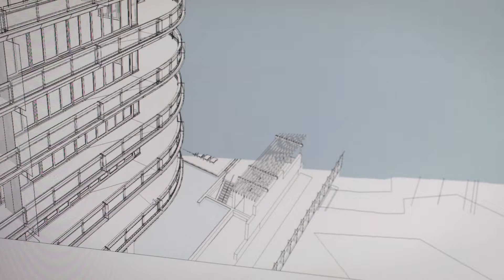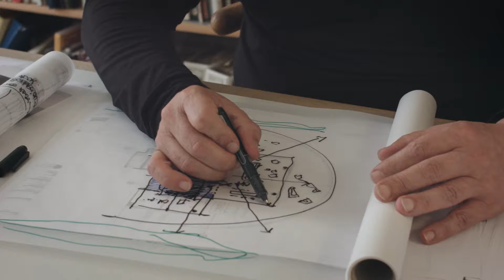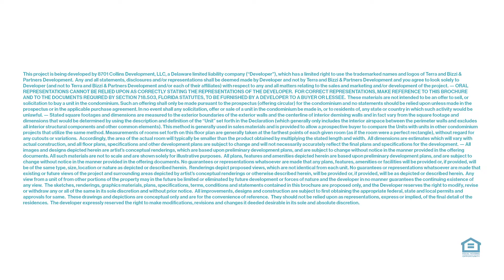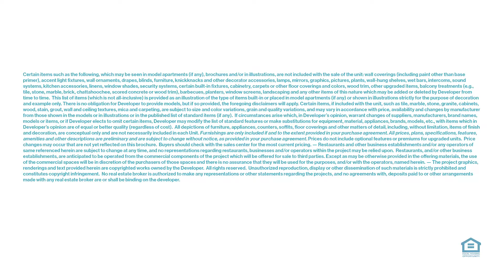Eighty Seven Park in Miami Beach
Located on the edge of parkland and Atlantic Ocean, Eighty Seven Park creates a fresh dialogue with the vibrant community of Miami Beach. Seventy elegant homes that speak of light and air, designed by an architect with a poetic touch. It’s an elemental approach, bringing together architecture, design and the natural landscape. It’s a collaborative approach too; developers Terra and Bizzi & Partners Development and their creative team sharing a passion for the city and a belief in the transformative power of good design. For Renzo Piano, Pritzker Prize-winning architect who lives and breathes his art, there’s a serenity to be found in the tension between sky and earth. A serenity that Eighty Seven Park captures so eloquently.